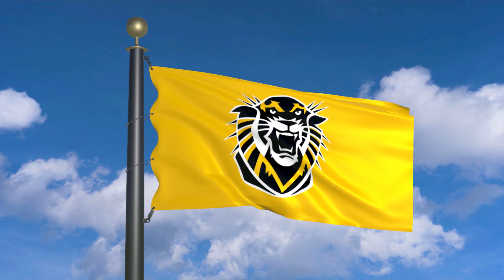Flag of Fort Hays State Tigers waving in the wind (moving clouds)